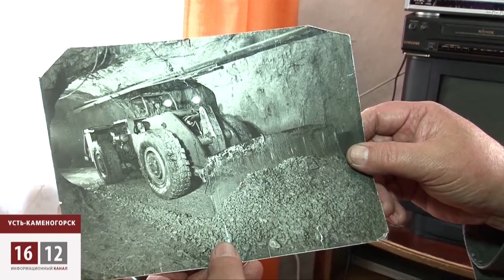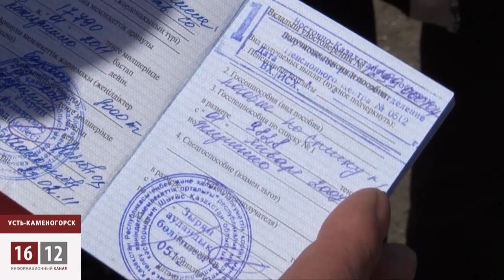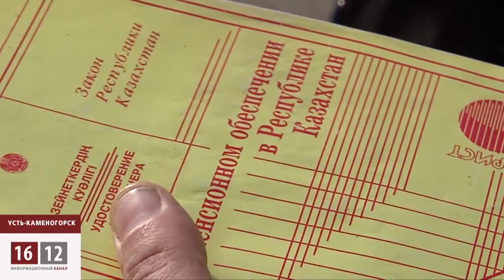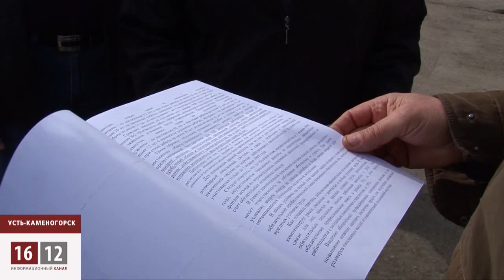Казахстанских шахтеров загоняют в могилы / 1612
Шахтеры считают, что проблему можно решить, стоит лишь парламенту принять Постановление об индексации суммы заработных плат с1995 по 1998 годы и ввести в список иных видов выплат: компенсацию по утраченной заработной плате в виду выхода на поверхность.